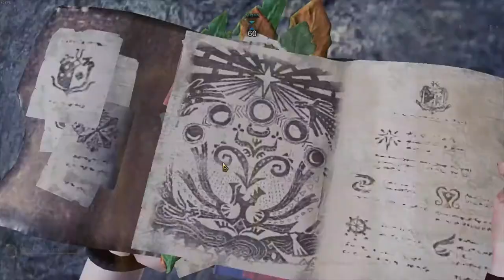MHW:IB Tempered Furious Rajang TA wiki rule LS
Normal build/ no frost craft